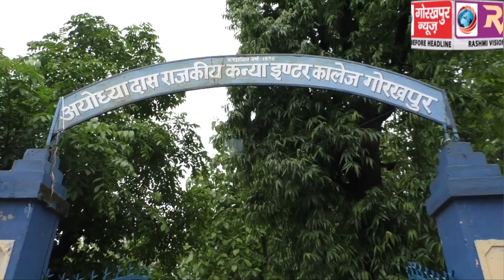यूपी बोर्ड हाईस्कूल और इंटर का रिजल्ट घोषित होने पर एडी इंटर कॉलेज की छात्राओं ने हाईस्कूल में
यूपी बोर्ड हाईस्कूल और इंटर का रिजल्ट घोषित होने पर एडी इंटर कॉलेज की छात्राओं ने हाईस्कूल में 85 प्रतिशत और इंटर में 80 प्रतिशत अंक लाकर विद्यालय का बढ़ाया मान, प्रधानाचार्या ने सभी छात्रोंओ को दी शुभकामनायंे।।।